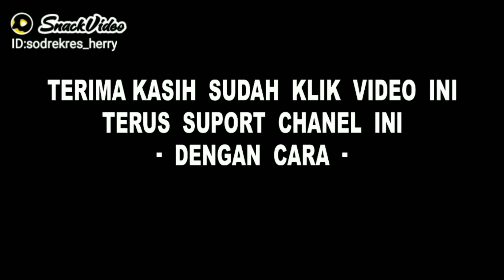viral bocil bawa truk pasir mau keluar perkir kesulitan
hello guys jumpa kembali bersama kami cctv jambi Palembang
okay guys di kesempatan kali ini saya akan memberikan informasi mengenai bocil bawa truk pasir mau keluar perkir kesulitan ni
lokasi di perbatasan Jambi Palembang
tepat nya d rumah makan

apa tanggapan anda...!!!